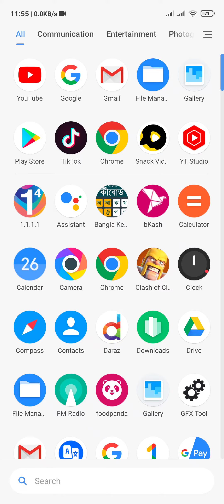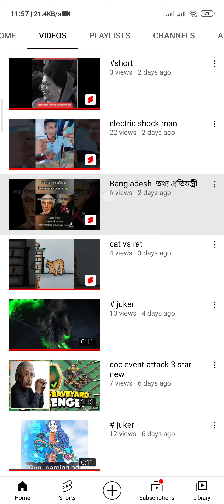age restriction on youtube 2021